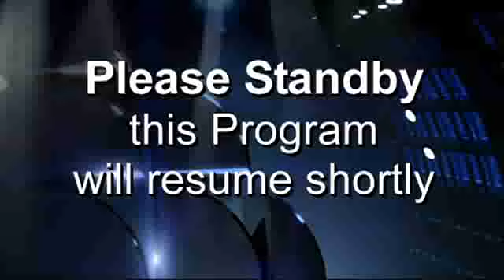Valentina Marchei LP.flv